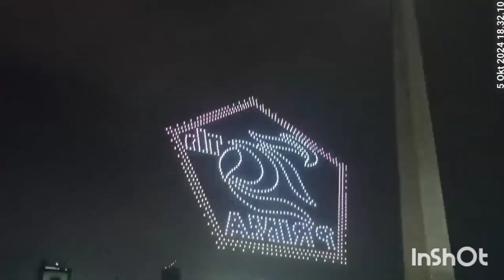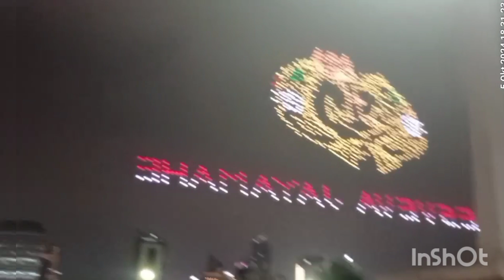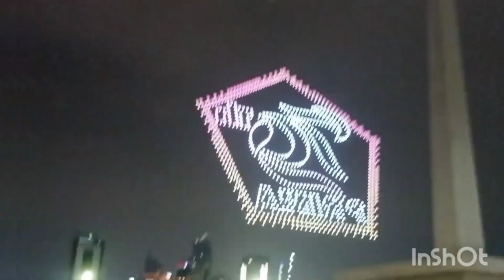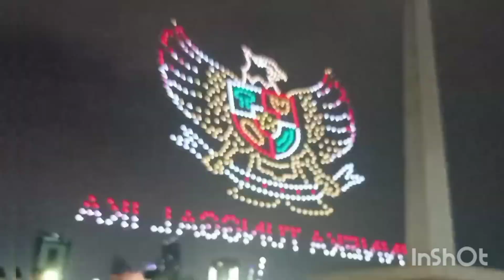HUT TNI Monas Terlalu Penuh Sesak Untuk kedepan Panggung Utama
HUT TNI Monas
Di malam itu kita tidak bisa terlalu gabung ke Panggung Utama Karena terlalu penuh sesak penonton
Jdi kita banyak melihat Dri layar lebar dan main - main di Belakang Panggung Utama. Yg Penting anak - anak senang